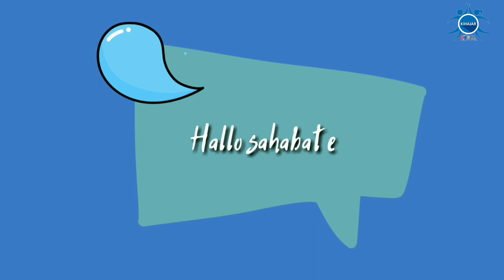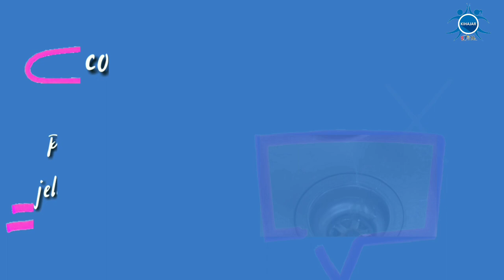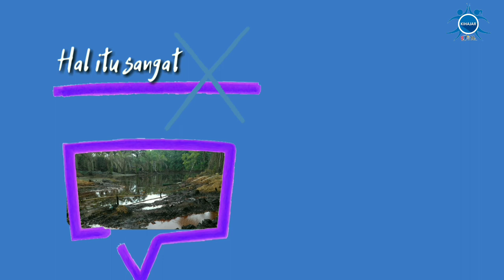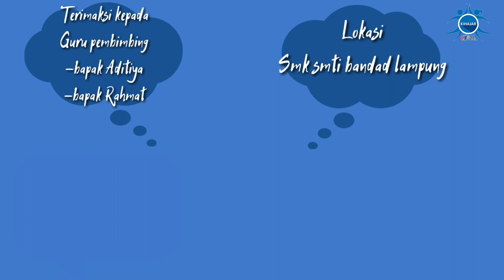[Tim Ter-kolaboratif] - SMK SMTI Bandar Lampung - Biodesel sebagai Bahan Bakar Alternatif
Minyak biodiesel merupakan salah satu dari berbagai macam energi alternatif yang ada. Pada pembuatan biodiesel ini dimanfaatkanlah minyak jelantah sebagai bahan baku utama pembuatannya. Dimana belum banyak orang mengetahui potensi tersembunyi dari minyak jelantah, yang salah satunya dapat diolah menjadi biodiesel. Selain itu, pemakaian minyak jelantah untuk pembuatan biodesel sebagai bahan bakar alternatif adalah upaya untuk meminimalisir minyak jelantah yang terbuang ke lingkungan dan bisa mencemari alam sekitar. Metode riset yang dilakukan adalah pengumpulan informasi melalui wawancara yang dilakukan dengan narasumber secara langsung serta literatur.